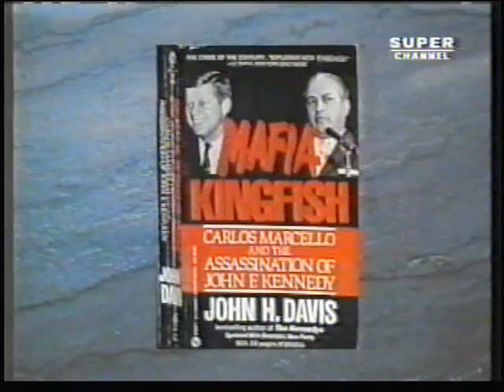Carlos Marcello Mafia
Inside Edition story, 1993.